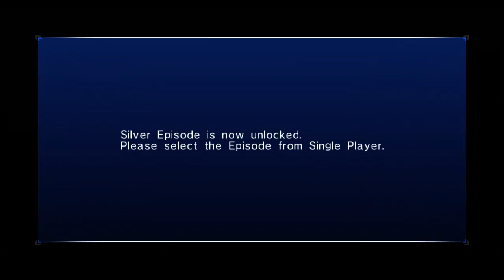DRGNs Play - Sonic 06 - Episode 4 | FABIO, GUIDO & PIETRO?